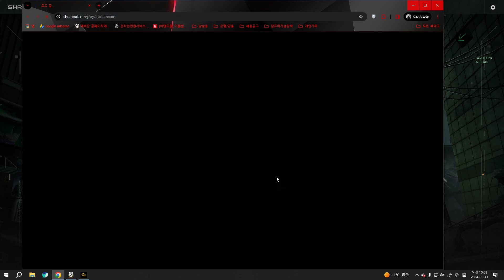나의 371 시그마가 버그로 인해서 날라감.. | 진짜 쌀먹 타르코프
◾ 싸우면 다이길 수 있었는데 버그로 날라가버리네

◼ 작은 후원금 기부하기

 CPU : Intel i5-12400f
 GPU : GeForce RTX3060
 RAM : 32GB (8gb x4)

 기타 : 낮음 / Others : Low

 안티앨리어싱 : 낮음 (성능)
 Antialiasing : Low (Performance)

 테셀레이션 (LOD, 거리) : 울트라(전체)
 Tessellation (LOD, Distance) : Ultra (Full)